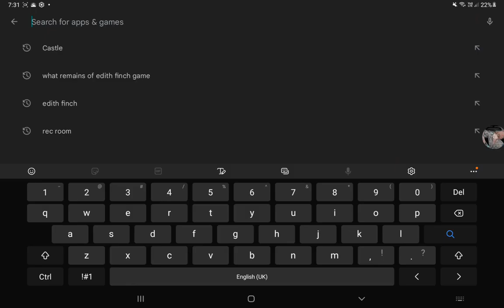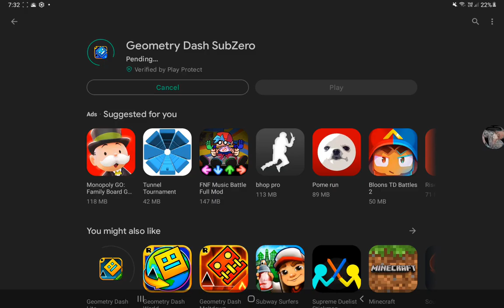part one of grow castle